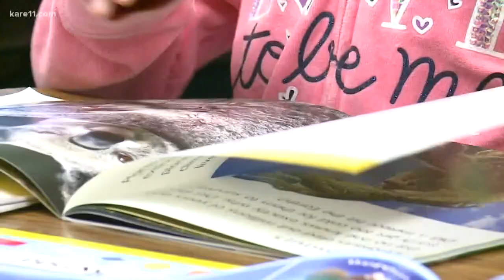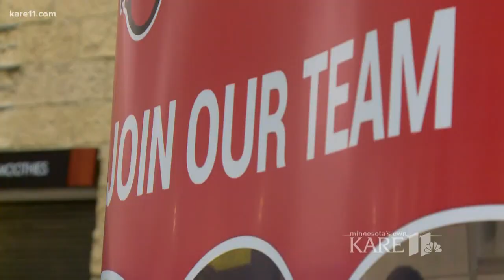Burnout causing Minnesota teacher "crisis"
"We are seeing a mass exit out of our profession," said Denise Specht, President of Education Minnesota, the state's teacher's union. One reason? Burnout.